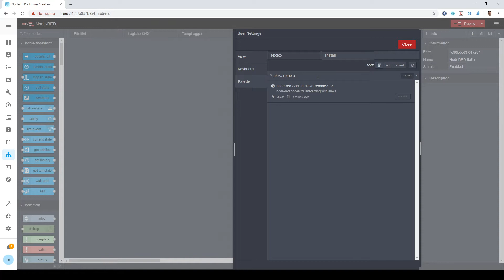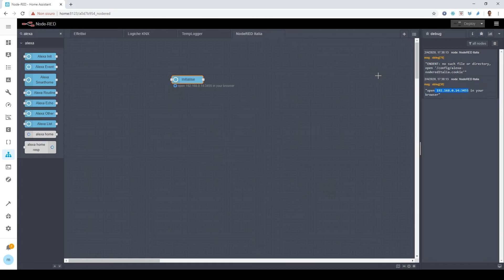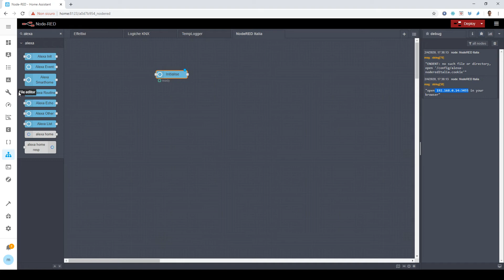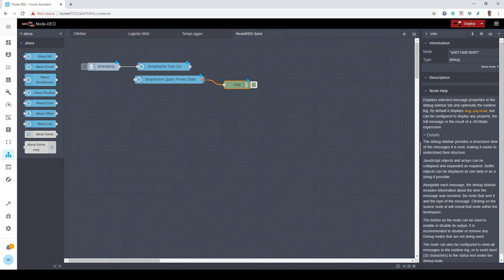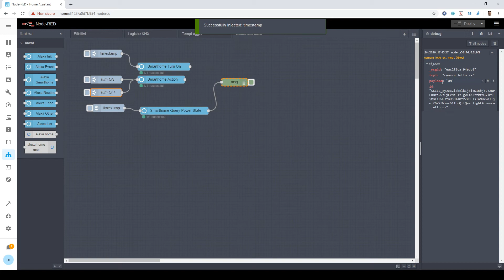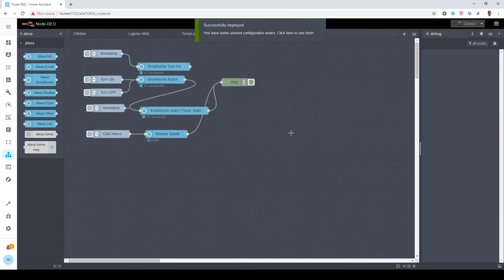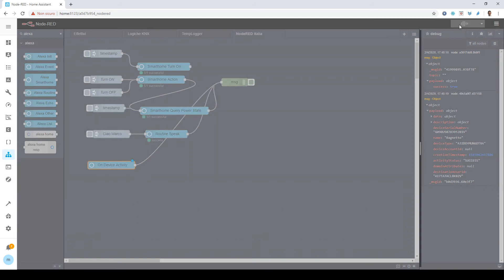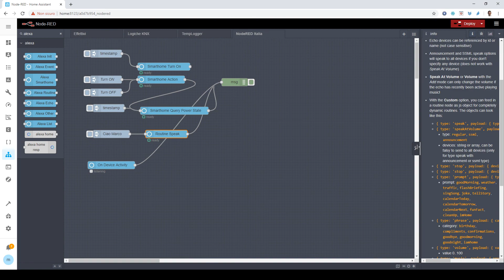Marco Melis presenta su NodeRED Italia -AlexaRemote2-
Marco Melis admin di vivereSmart presenta su gruppo NodeRED Italia il nodo AlexaRemote2